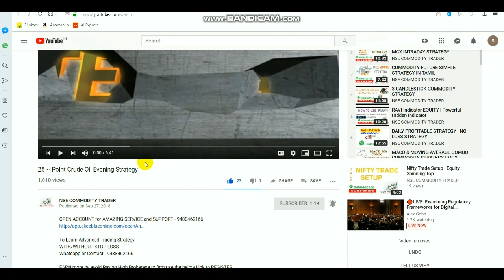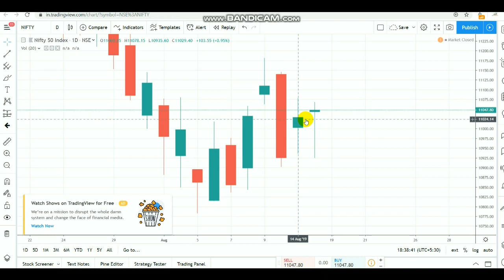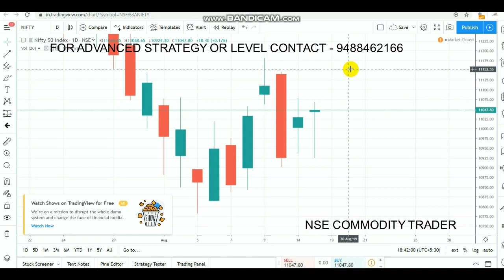Nifty Trade Setup | Equity Bearish Candle | Intraday Breakout Ranges Aug19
Open account Click LINK - 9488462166